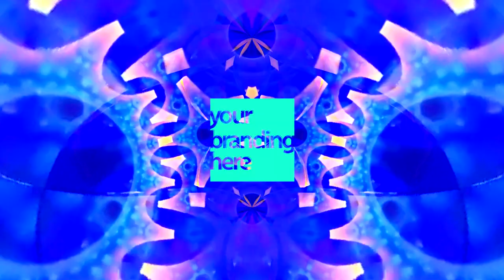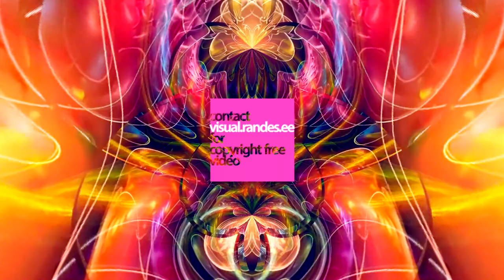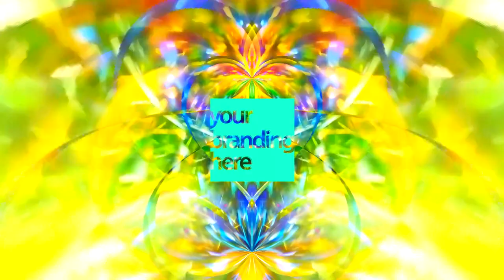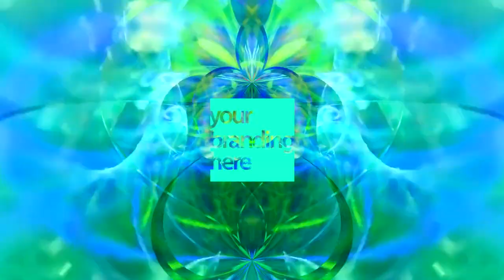1 Hour Visual In Full HD / nr.87 / VFX VJ Music Video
complete visual collection

Party backgrounds
Фоновое видео
Stage Visuals
LOOPS RESOLUME ARENA
RESOLUME
VJ set
Visuals Made For Music
Hintergrund Video
Background Visuals
Reel
Video Reel
Digital
Demo reel
DJ
VJ video
VJ Material
Vj graphics
Vj motion graphics
Visual Art
Video Editing
Video Mixtape
Full HD
Music Video
Video Background
Envato
Free
VFX
Motion design
graphic design
Adobe After effects
music visuals
trippy visuals
trippy graphics
visualized
visualization
Background visualization
Motion Art
Timelapse
Dj background
motion animation
video effects
Raigo Randes
Randes
VJ Footage
TECHNO VİSUAL
Visuals Trance
future psychedlic trance cgi animation visuals
EDM visuals
VJ loops full
Music Animation